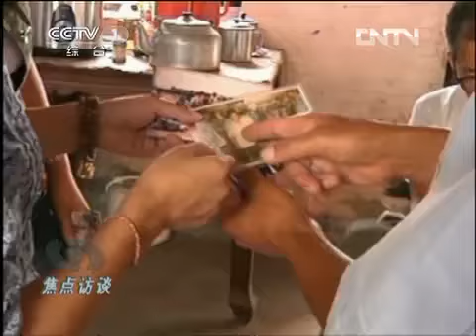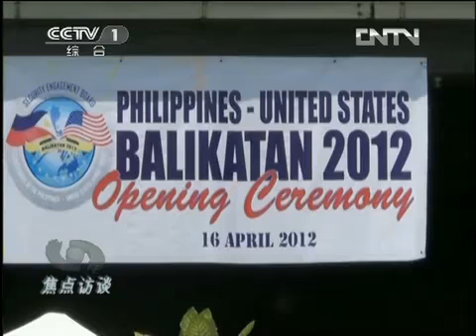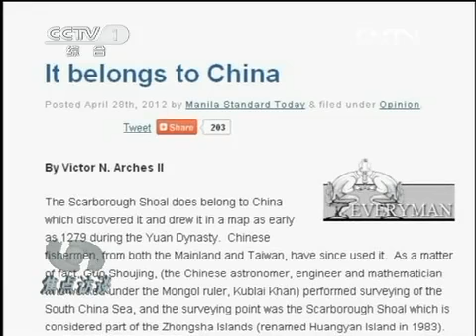黃岩島.mp4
中國網絡電視台消息：黃岩島事件發生一個月了，雖然中方一直保持克制理性的態度，希望通過談判和外交途徑來解決，但菲方卻一直想方設法擴大事態。最近，菲方頻頻使出小動作，又是把黃岩島改名為「帕納塔格礁」，又是要清除在黃岩島上與菲律賓無關的標識物和建築，菲方屢屢挑釁，意欲何為？